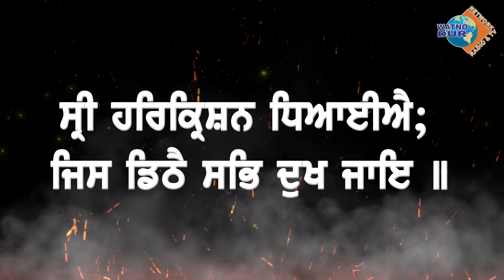ਸ੍ਰੀ ਹਰਿਕ੍ਰਿਸ਼ਨ ਧਿਆਈਐ; ਜਿਸ ਡਿਠੈ ਸਭਿ ਦੁਖ ਜਾਇ ॥ ਗੁਰੂ ਹਰਕ੍ਰਿਸ਼ਨ ਸਾਹਿਬ ਜੀ ਦਾ ਪ੍ਰਕਾਸ਼ ਦਿਹਾੜਾ | Watno Dur